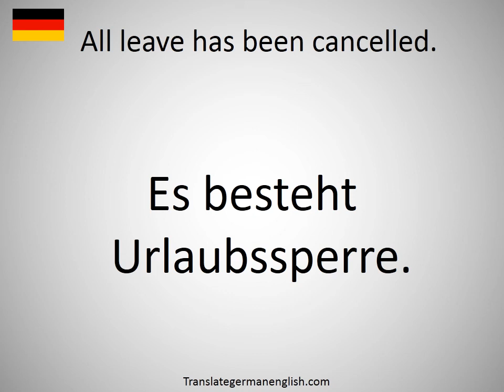How to say All leave has been cancelled. in German?